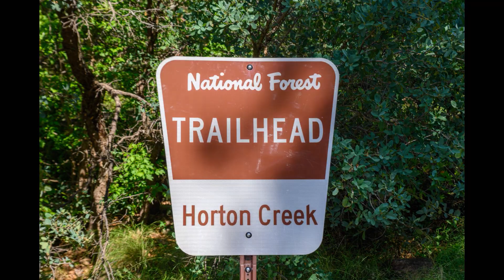Horton Creek Hike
Hike along Horton Creek up to Horton Springs. This is 3.4 miles one way with 1240 feet of elevation gain. That makes it a 6.8 mile round trip! Queen Creek Heritage Stake YM camp.